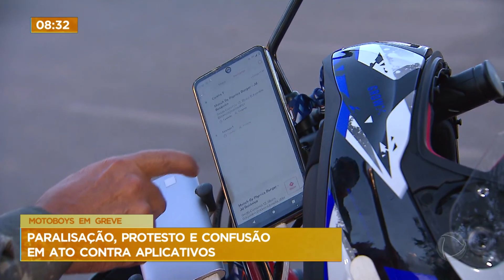Motoristas e entregadores de aplicativo fazem paralisação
Motoristas e entregadores por aplicativo fizeram uma paralisação neste final de semana. O ato contra aplicativos foi rápido e marcado por confusão.